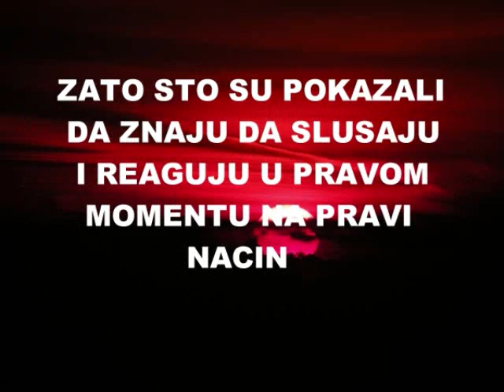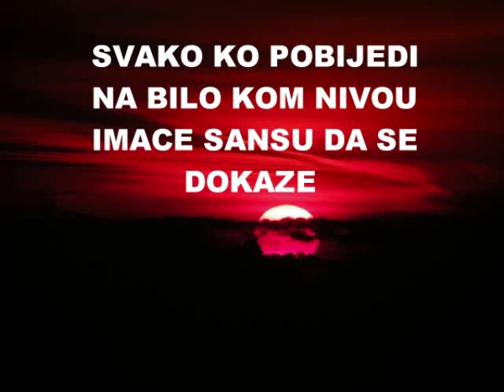Izbori Republika Srpska - РЕПУБЛИКА СРПСКА ИЗБОРИ 2010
Izbori u Republici Srpskoj 2010 - Elections in Serb Republic 2010. Moje misljenje. My opinion. Zasto glasati za Milorada Dodika i njegovu ekipu. Praceno Srpskim Antifasistickim patriotskim pjesmama.